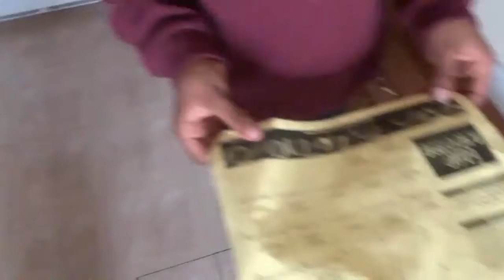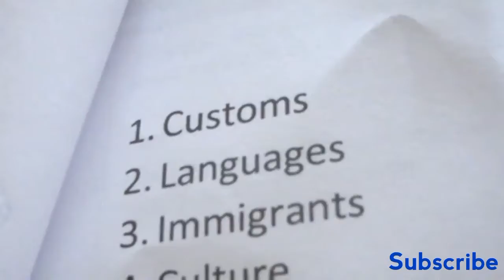I Let The Boys Vlog With my New Camera!! |AfterSchool w/Josh & Elijah |#34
Elijah YT
Thx for Watching!

CODE"LUVHAIR" on any Styling Tools purchase
&Receive a Free Brush!!